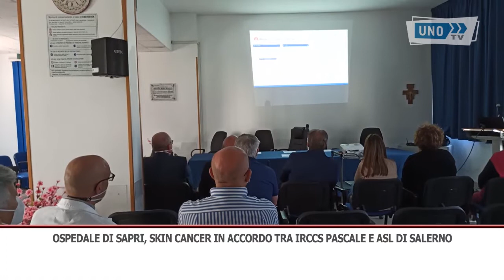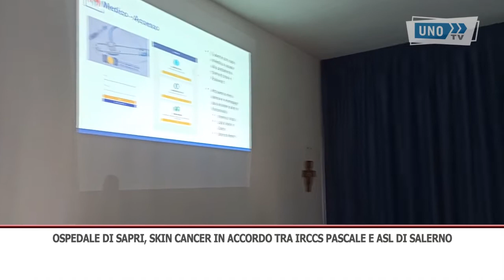INT OSPEDALE SAPRI SKIN CANSER IN ACCORDO TRA IRCCS PASCALE ASL SALERNO